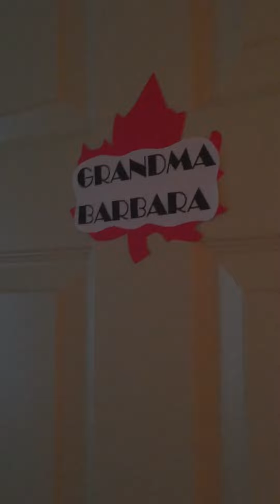Canaan Valley, WV Downstairs Viewing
Sorry, it’s sideways.